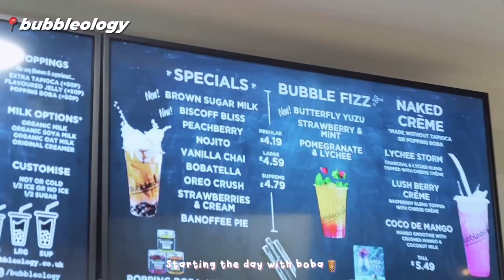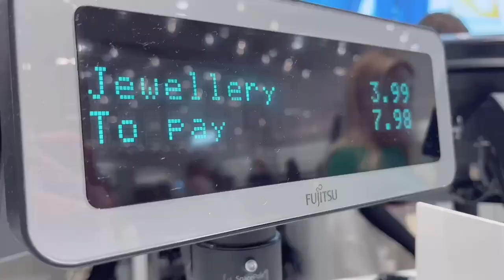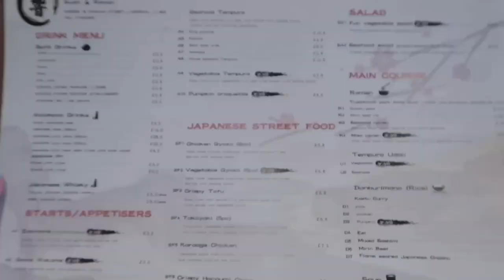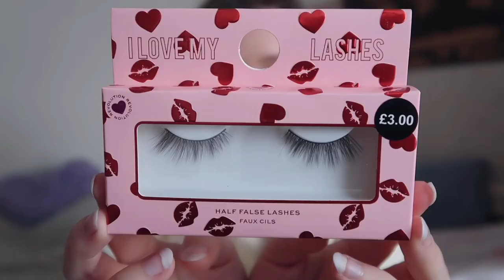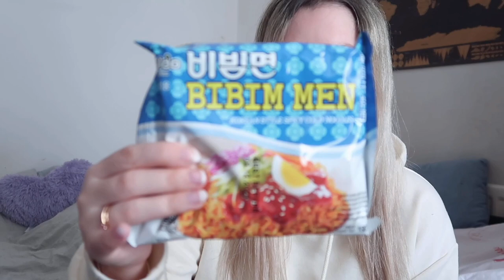A Day in My Life: Liverpool Vlog | Casual Shopping Day + Haul! 🛍️✨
Been a while since i've uploaded so... Come spend a day with me in Liverpool! indulge in some relaxed shopping, and end the day with a cozy haul of the goodies I couldn't resist🌆🛒

          - Morning Routine

All rights of StreamCafe & Pilo